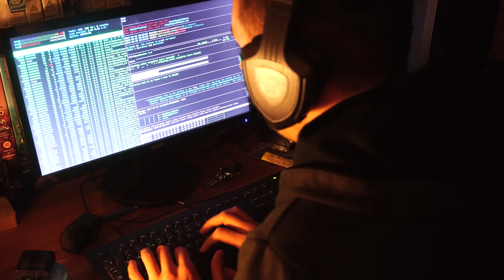3D PRINTED PIKE FISHING LURE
What is happening guys thanks for joining me for another episode of Adams fishing adventures. On today's episode, Ive made a 3D PRINTED FISHING LURE and were taking it PIKE FISHING on my local rivers and ponds hoping that the 3d printed lure will do its job and catch us a pike

VIDEOS EVERY 3 DAYS!